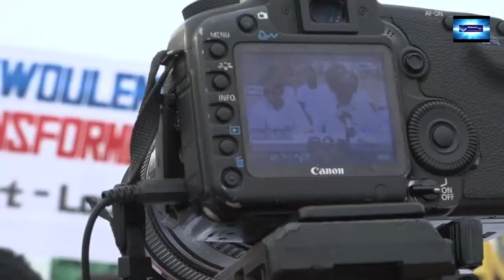Mouhamet Fadel NIANG Yewouléne sur ndaractu.net